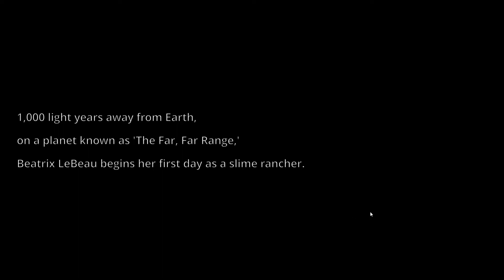Slime Rancher - Cutest Game Ever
I want a slime cat, I mean look how cute it is

Solego, that awesome channel OG, gifted me this game a few days ago so of course I had to make some videos about it. Like the video if you want to see more. So far I'm quite enjoying the game, its mostly pretty chill though it does have some higher energy moments. A good way to unwind.

Thanks to my Patrons:
Kevin, Jason, Denys Williams, Waterlubber, djDragon7K, Fluffy Cloud